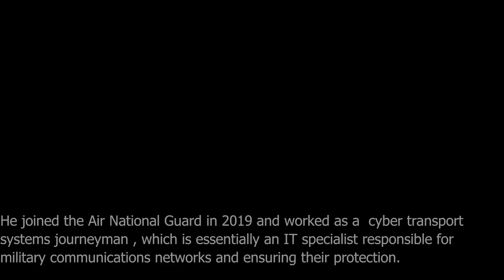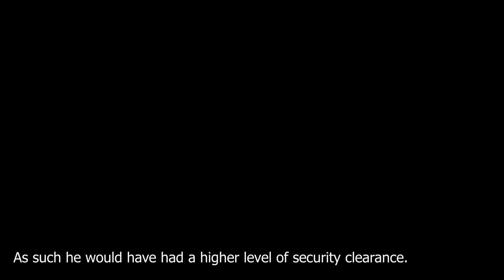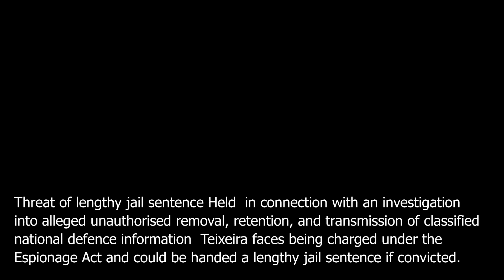Jack Teixeira: Who is the 21 year old national guardsman suspected of US intelligence leaks?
A 21-year-old member of the US National Guard, Jack Teixeira, has been arrested for leaking highly classified military documents online. The disclosure of confidential details about the Ukraine war and other spying activities has caused embarrassment in Washington and threatens to strain ties with key allies. Teixeira worked as a cyber transport systems journeyman responsible for military communications networks and had a higher level of security clearance. He was arrested by armed FBI agents at his home in Dighton, Massachusetts. Teixeira was an active member of the Thug Shaker Central chat group on Discord, where the documents are believed to have originated. He faces charges under the Espionage Act and could be handed a lengthy jail sentence if convicted.